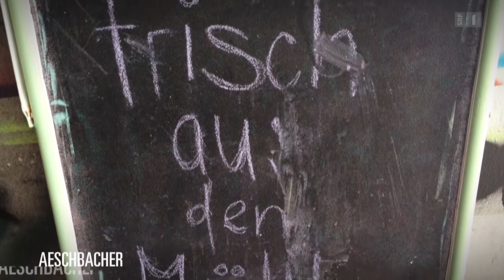Lauren Wildbolz zu Gast im SRF 1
Lauren Wildbolz war am 9. Januar 2014 Gast bei Kurt Aeschbacher's Sendung "Sehr gut" auf SRF1 im Schweizer Fernsehen. Sie konnte ihr Experiment vorstellen, mit weggeworfenen Lebensmitteln Gratismahlzeiten zuzubereiten, sprach über vegane Ernährung und mixte live einen Green Smoothie. Ein charmanter Auftritt mit klarer Botschaft.